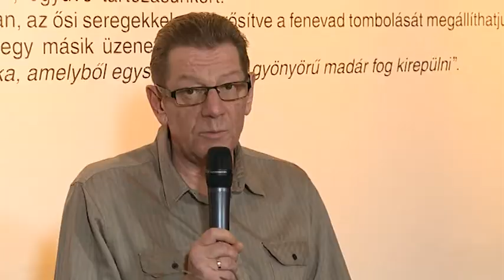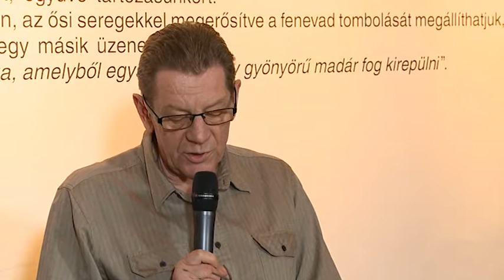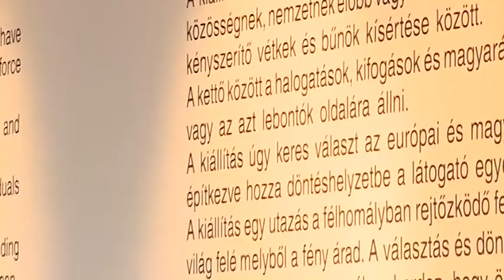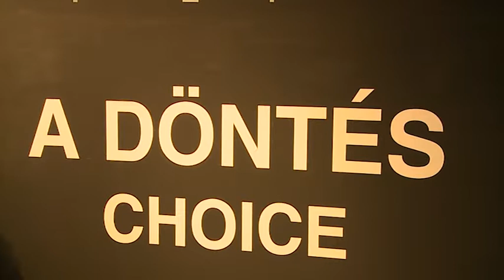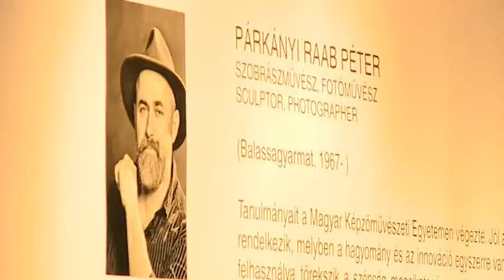A DÖNTÉS - Esti beszélgetések 2. rész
Folytatódott a Csók István Képtárban tegnap este A DÖNTÉS kiállításról szóló esti beszélgetéssorozat. Vakler Lajossal Molnár János festőművész, Takaró Károly nyugalmazott tábori püspök és Tóth Norbert a kiállítás kurátora beszélgetett.